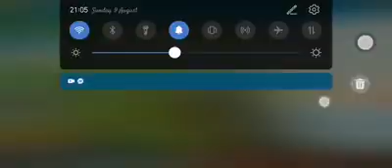SAVAGE URANUS GAMEPLAY.